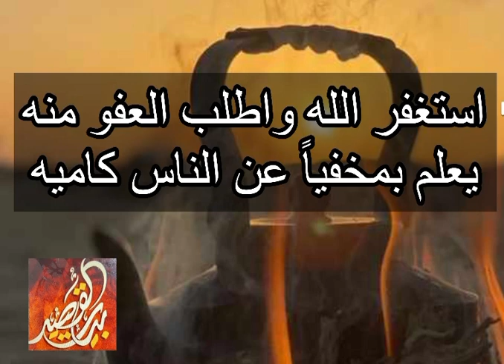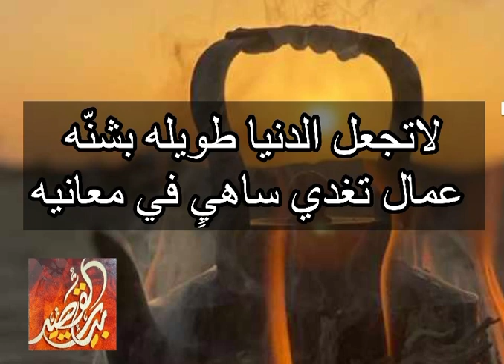قصة مشارع الجعيري وقصيدته بعد وفاة ابنه الوحيد-يامسقّم اللي بالخلاضيعنة-يامراعي اللي ماله امٍ تراعيه